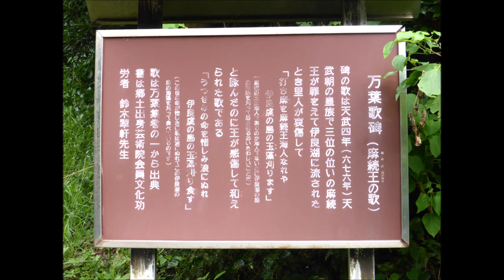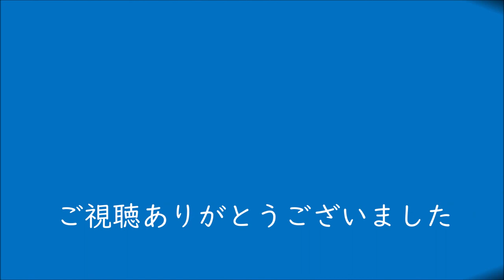渥美半島から伊勢湾口を臨む（伊良湖岬灯台、伊勢湾海上交通センター）／2020.9.19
2020/09/19（令和2年9月19日）
Go To Travelキャンペーン旅行